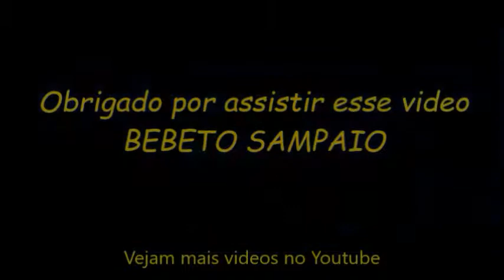DANÇA DE SALAO BEBETO SAMPAIO PRATICA E DESENVOLVIMENTO NO SAMBA DO ALUNO 20